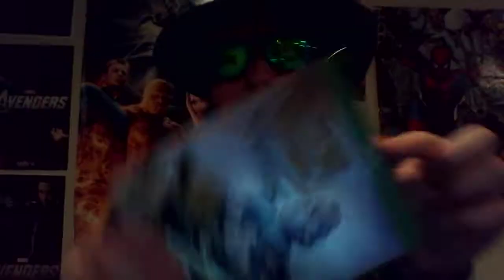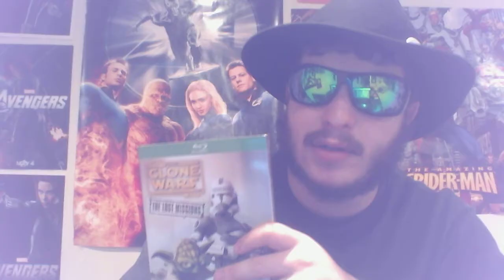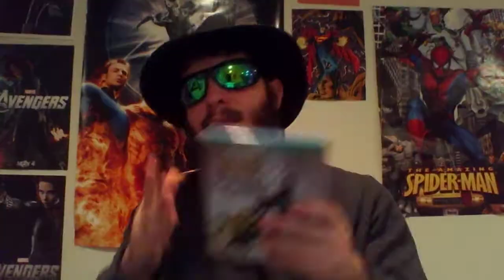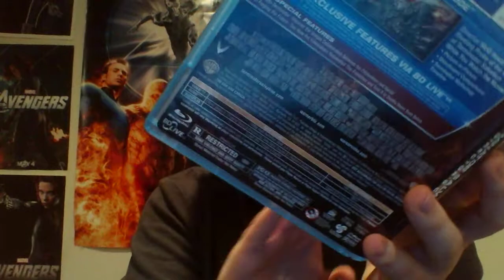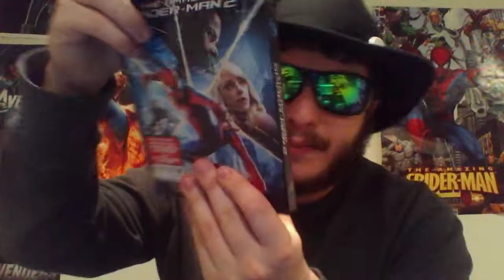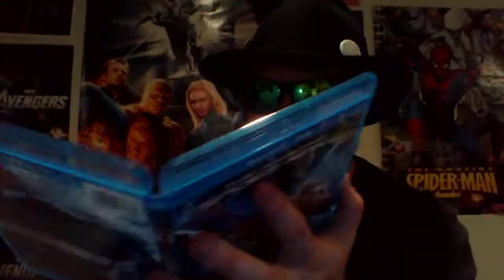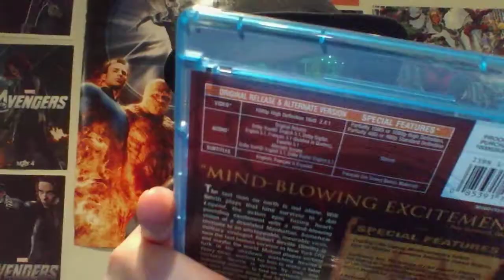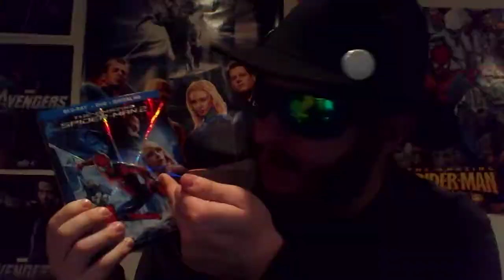DARTHBRIBOY BLU-RAY UPDATE 12/1/14 (BLACK FRIDAY OVERVIEW PART 1)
This is part one of my black friday haul. I bought the amazing Spider-man 2 because I am a completest